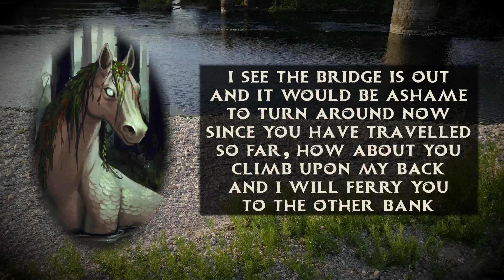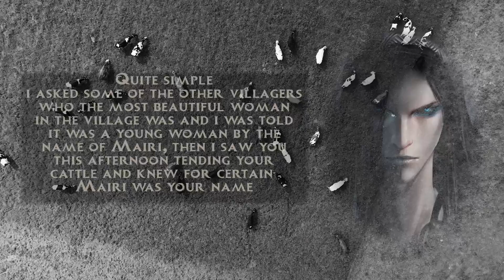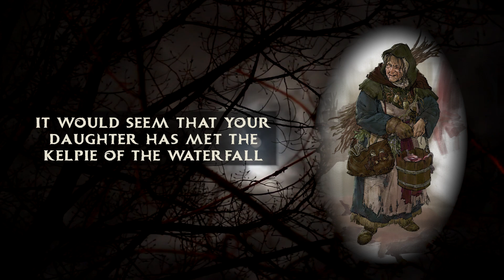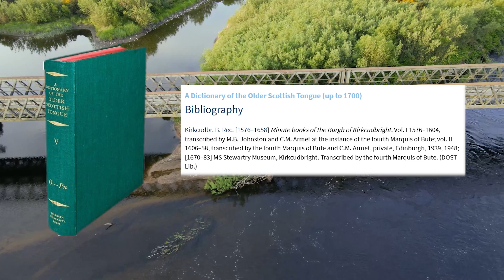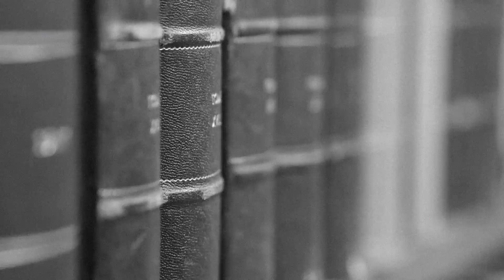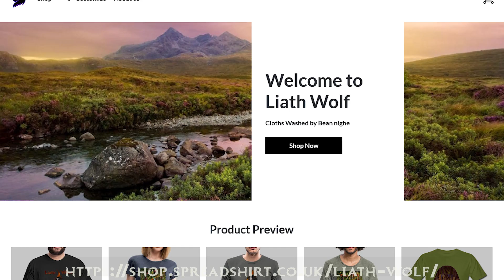The Kelpie: Scotland's Mythical Water Horse (Scottish Folklore)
On one dim dark night in Scotland an old highland man was slowly walking through the dense woodland. He had hoped to arrive home before the night fell, but had been waylaid in a local pub. Now drunk and tired the man stumbled through the woods, wishing there was an easier way. When suddenly he spotted a large black horse drinking from a river, it was as if the very forest itself had answered his wishes. The man hurried to the horse and noticed it had a very placid mood, this was not a wild horse thought the man. Standing on a large rock the man threw himself onto the horses back, all of a sudden, the beast lept to action and bolted along the river bank, the man cried and whaled, but the creature paid no attention. The man tried to jimp from his crazed mount, but he was held to the house with some kind of mystical force. The horse leapt high into the air and landed in the deep river, the water did not slow the creature, if anything it gave it speed. The man now completely submerged, struggling for the air he would never breath again, knew in his heart that his life had been taken by the dreaded Kelpie.

References:
Briggs, K. (1976) An Encyclopedia of Fairies : Hobgoblins, Bogies, and Other Supernatural Creatures. Random House. ISBN-10:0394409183
Campbell, J. G. (1900) Superstitions of the Highlands and Islands of Scotland. Glasgow. James MacLehose and Sons
Folklore Society (1888) the Folk-lore Journal. Elliot Stock, London
Holden, R. and Holden, N. (2001) Bunyip’s: Australia’s Folklore of Fear. National Library of Australia, ISBN 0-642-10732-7
Johnson, B. (2021) The Kelpie, Mythical Scottish Water Horse, Historic UK
Kotake, M.H. (2013) Introduction to the Folklore of Scotland. Corpus ID: 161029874
MacGregor, A.A. (1937) The Peat-Fire Flame: Folktales and Traditions of the Highlands and Islands. The Moray Press.
Rose, C. (2001). Giants, Monsters & Dragons, An Encyclopedia of Folklore, Legend and Myth. W. W. Norton & Company, ISBN 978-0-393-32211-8.
Sedgwick, I. (2021) Why Are Kelpies So Feared and Distrusted in Scottish Folklore? IcySedgwick.com
Westwood, J., Kingshill, S. (2012), The Lore of Scotland: A Guide to Scottish Legends, Random House, ISBN 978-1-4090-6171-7